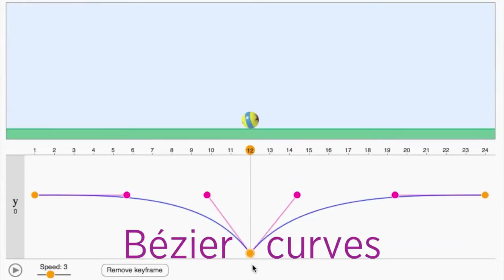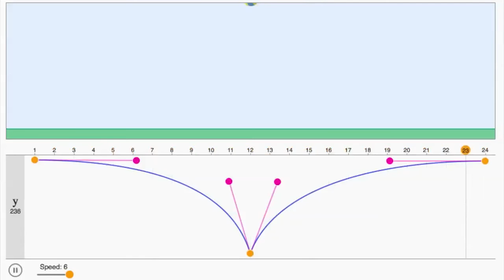Pixar w pudełku - animacja - wstęp do animacji - 3. Krzywe Beziera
Naucz się animowania postaci z Pixarem i Khan Academy!